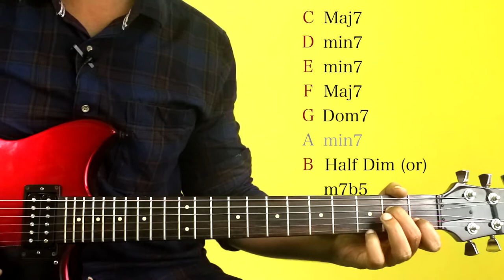Minor 7th chords | in தமிழ் | Ashok Janardhanan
Join our whats app community: 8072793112
Guitar Buddy book by Ashok Janardhanan

►M U S I C I A N' S  A C A D E M Y:

Artist Join our whats app community: 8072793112